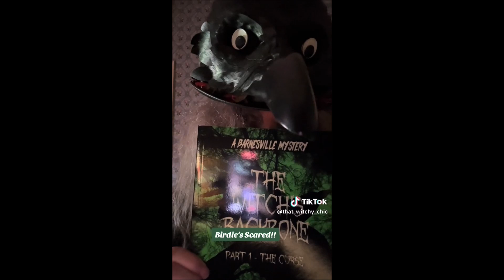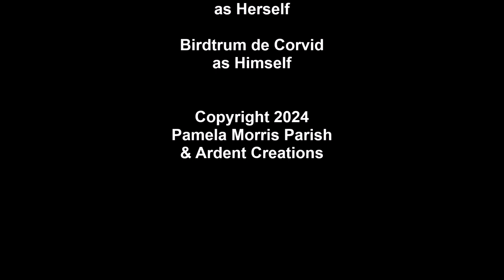10 Minutes of Gertie & Birdie (My apologies)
My favorite witch and her trusty sidekick are back at it in a series of 6 shorts videos that originally appeared on Tickety-Tockety in 2023.